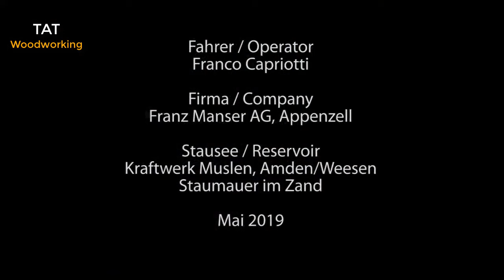Amazing Dangerous Idiots Excavator Operator Skill, Biggest Heavy Equipment Machines Truck Working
- Amazing Dangerous Idiots Excavator Operator Skill
 - Biggest Heavy Equipment Machines Truck Working